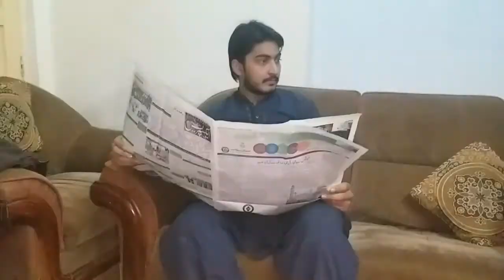married couple before and after marriage | fukrey is back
this is a funny video.in which couple show love before and after marriage.in this clip desi couple make fun for people